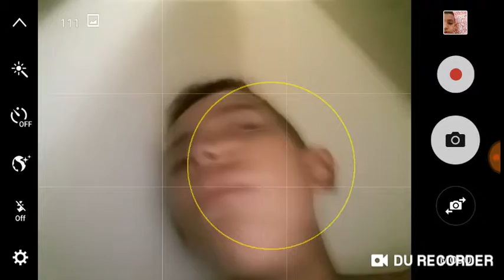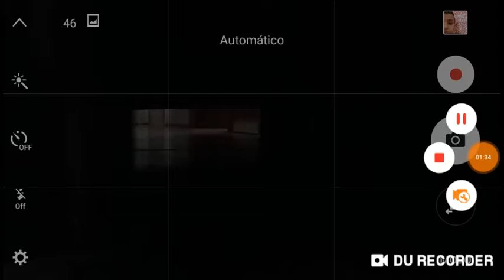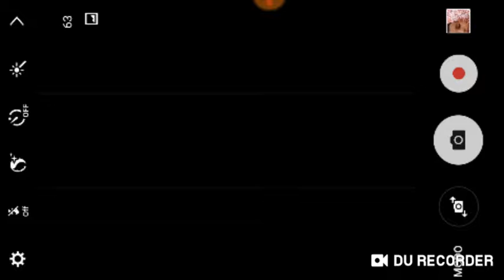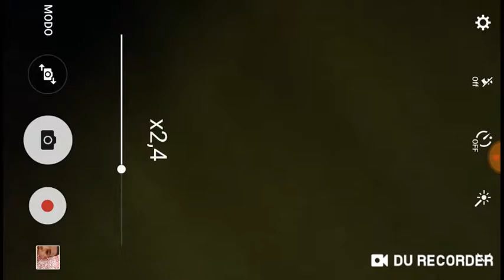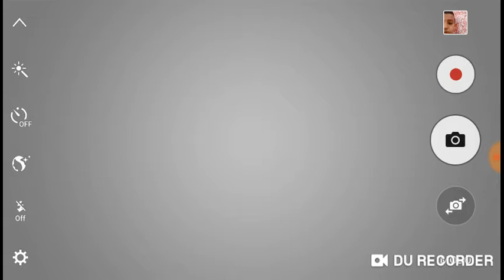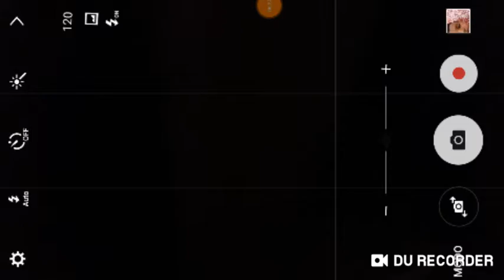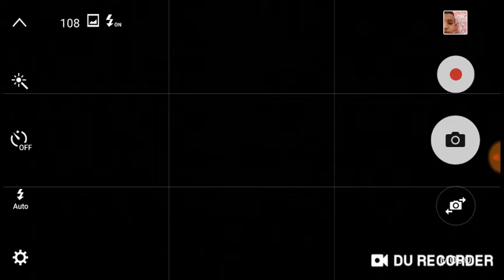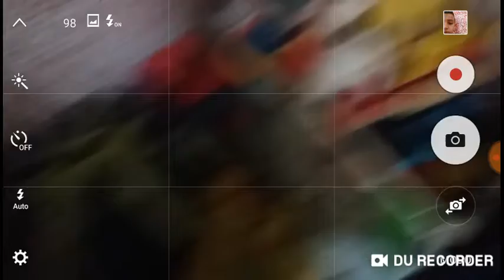ESPIONEI MINHA MAE E ELA NEM PERSEBEL/RJDJ